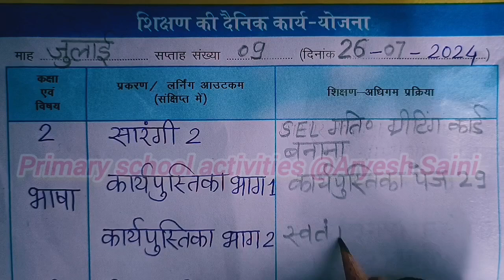शिक्षक डायरी कक्षा 2 l 26 July 2024 l Shikshak diary class 2 week 9 l सप्ताह 9 l 26/07/2024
कक्षा 2 शिक्षक डायरी l Shikshak diary class 2 week 9 l सप्ताह 9
26/07/2024
teacherdiay satra 2024/25
सत्र 2024/2025